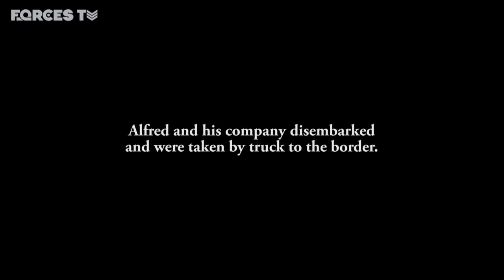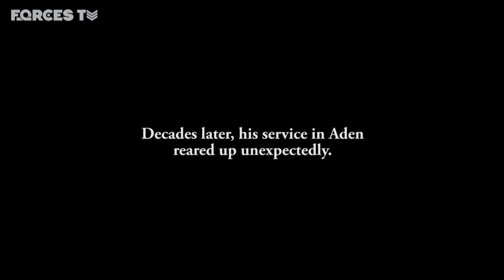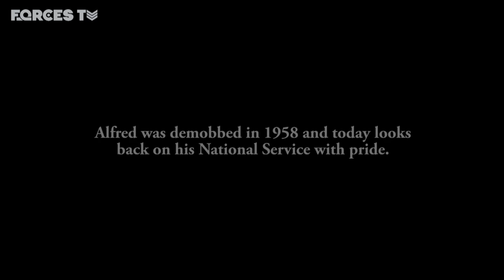The Veteran Who Found A Bullet Decades After Being Ambushed | Forces TV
Londoner Alfred Blake joined the 1st Battalion the Queen's Own Cameron Highlanders after being called up for National Service in 1955. He served in Korea and then Aden - where he was shot and badly wounded during an ambush. Decades later, a reminder from that attack emerged unexpectedly during a visit to his doctor...